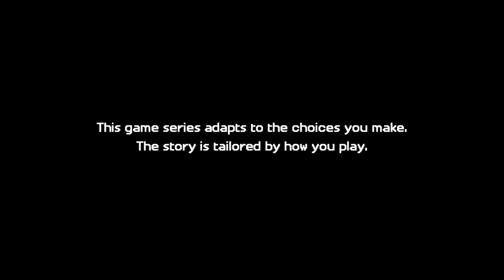[EP.1] MINECRAFT STORY MODE SEASON 2